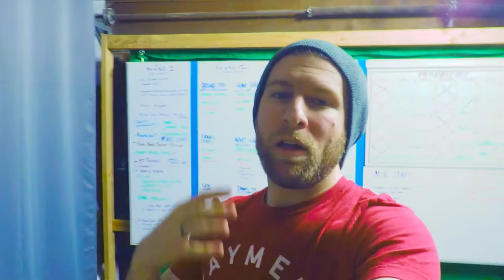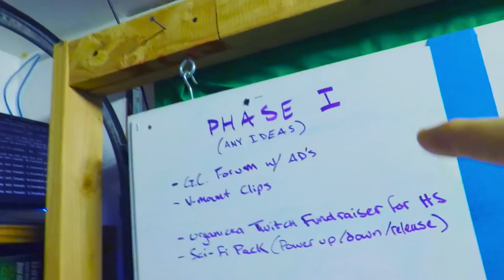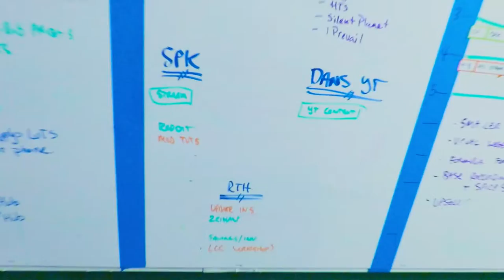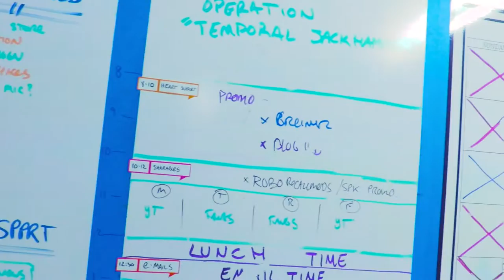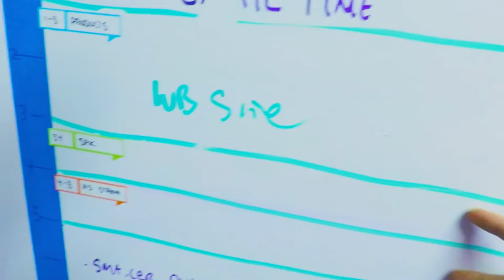Vlog#6 - STICKING TO A SCHEDULE THAT WORKS! - TIPS ON KEEPING A PRODUCTIVE SCHEDULE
Ever feel like there isn't enough time in the day? That's because you're not sticking to a schedule that works! In this Vlog I talk about some of the strategies that are used to help us get work DONE.